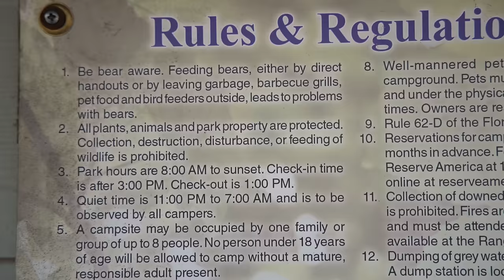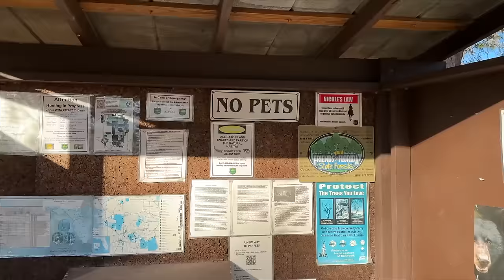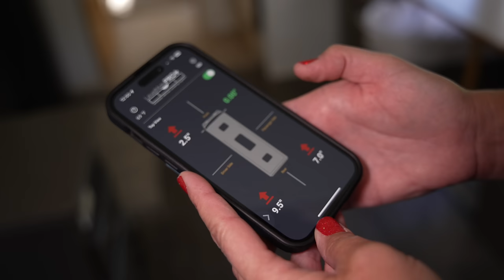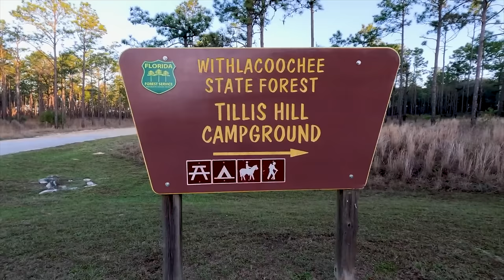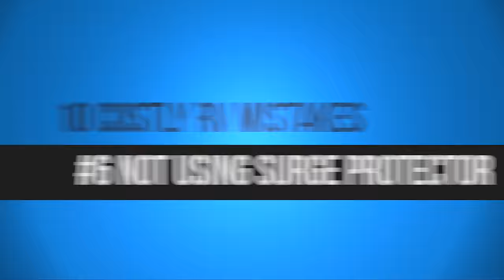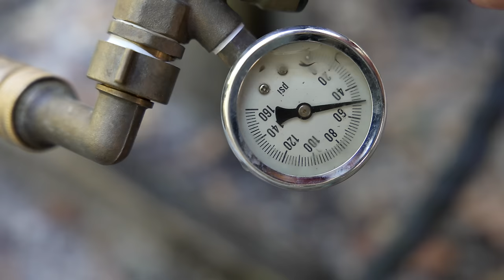Mistakes to Never Make While Setting Up an RV (Costly & Stressful)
Excuse me, your "newbie" is showing...we've all been there at some point, but in this video, we hope to help you learn how to set up at a campsite like a PRO! And avoid the costly headaches that come with NOT setting up your RV correctly at the campground.

Water Pressure Regulator

Intro 0:00
Rules 0:24
Parking 1:23
Leveling 1:44
Wheels 2:40
Slides 3:49
Electrical 4:23
Sewer 4:50
Water 5:57
Connections 6:41
Etiquette  7:15

Join the most amazing RV community ever. Get our welcome pack in the mail, invitations to meet-ups, and access to giveaways, and let us follow you in our secret Facebook group with hundreds of other Insiders. We'd love to get to know you too!